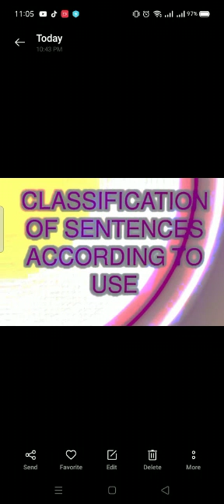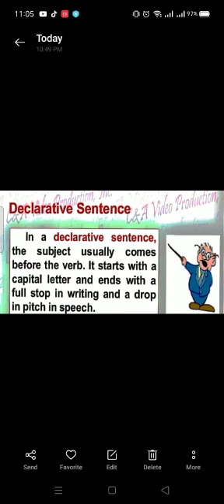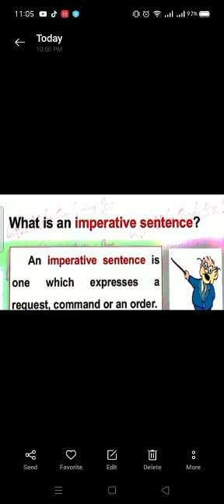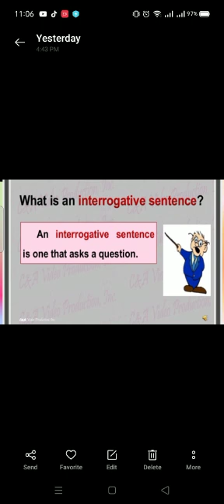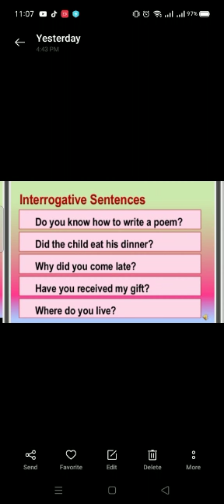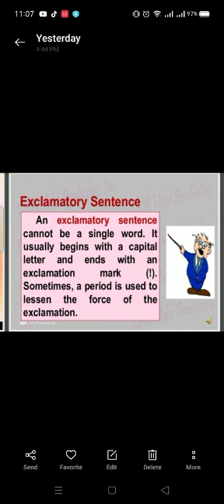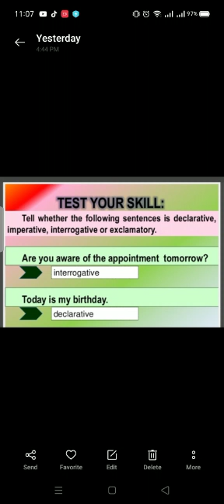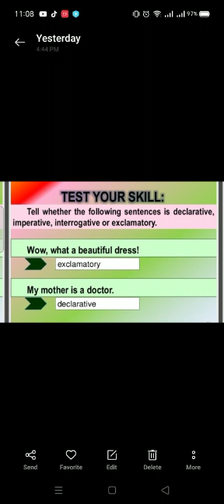English|| ADP1st Semester|| Lecture 14 (Part 2)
By,
Mrs. Nomana Lodhi
Assistant Professor(English)
Govt. Degree College for Women, Sadiqabad